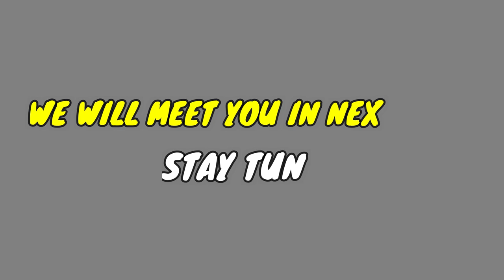पुणे मध्ये 🍜 korean food try केल 🥲 pune marathivlog @KalpakVlog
Pune Food Vlog with  @KalpakVlog  in Marathi | Exploring Korean and Italian Dishes😋.

About This Video :

Ya video madhe Pune madhe Kalpak Ade sobat food vlog banavla aahe tyat aamhi khup sari Navin dish try kelyat aani main ta aamhi Ramen Khala te hup jabardast hota. Tar Purna video bagha tumahala khup maja yenar.

Food Vlogger

@KalpakVlog  Best channel for food Vlog

Address Of Places:-

Irani Cafe Baner, Pune

Korean Dishes:-
k Restaurant Aundh, Pune

Panacotta Restaurant
Wobbles, Pune

Vidarbha's famous Creator Meet Up |  Something exciting is coming

Holi Fest BTS | Shashank Udakhe Vlog-2 | होळी चा एक दिवस आधी काय झाल |

TYPES OF PLAYERS IN GULLY CRICKET | | MARATHI GULLY CRICKET | 90S KIDS IN INDIA | Shashank Udahke

Funny common sense Questions 😆 | Marathi Comedy | Funny Reactions | Morshi Amravati Maharashtra

This Video Covers :

Shashank Udakhe
Pune food vlog
kalpak food vlog
kalpak vlog
shashank udakhe
shashank udakhe vlog
shashank udakhe food vlog
ramen
kdrama
shashank food vlog
shashank pune vlog
kalpak
pune food
korean dishes
panacotta
food vlog
pune best dishes food vlog
jhol momos
vidarbha food vlog
vidarbha creator
content creator
daily vlog
daily food vlog
irani cafe
wobbles
k restaurent
best korean food in pune
best italian dish
italian dish
italian dish in pune